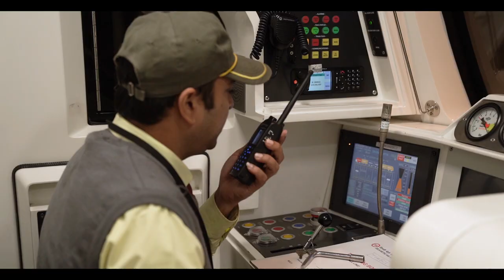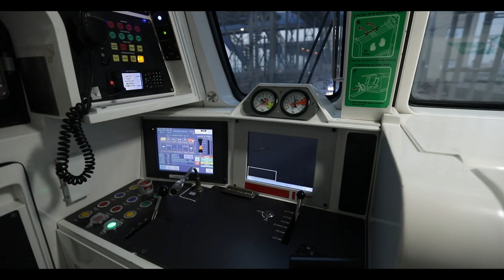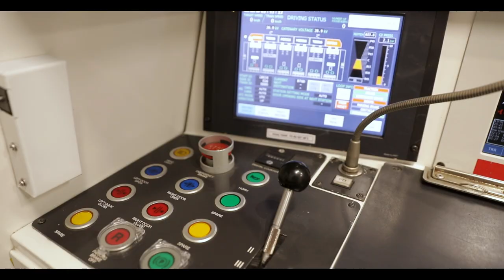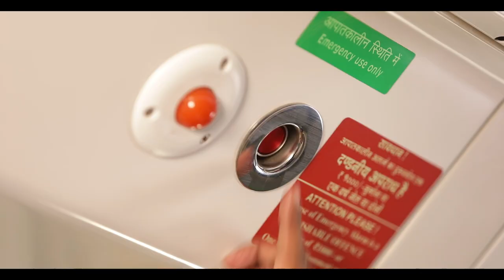DMRC ने देश में पहली बार चालक रहित ट्रेन संचालन की उपलब्धि हासिल की है।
DMRC ने 37 किमी लंबी मैजेंटा लाइन पर देश में पहली बार चालक रहित ट्रेन संचालन की उपलब्धि हासिल की है। चालक रहित ट्रेन एक प्रमुख तकनीकी पहल है जो यात्रियों को अधिक विश्वसनीयता और सुरक्षा प्रदान करती है।